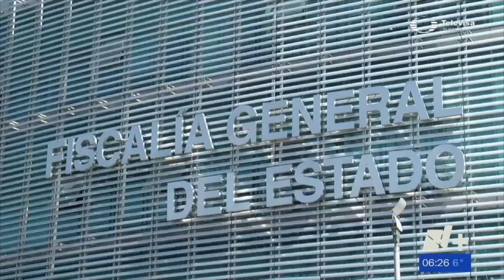Detenido con una 38 y 30 cartuchos, se quería dar a la fuga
Un hombre identificado como José MAnuel R, fue detenido por agentes de la Policía Estatal y municipal de Atlixco. Llevaba  una arma 38 al momento de la inspección.